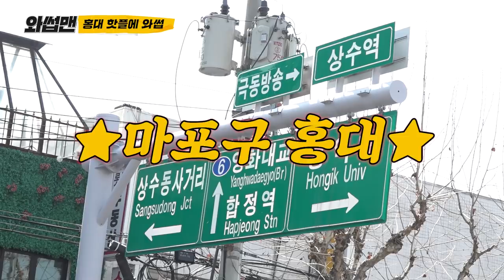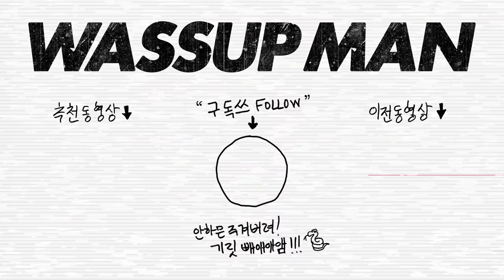(EN) 이게 다 홍대에서 가능하다고? 난리나기 전에 보세요~🙌 반백살 홍대 (또또) 와썹! 😎ㅣ와썹맨ㅣ박준형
✅매주 금요일 오후 5시! 구독! 팔로우! 댓글! 알람!! 래쓰기릿~
넷플릭스 [와썹맨 GO!] 보러가기

✅Every Friday at 5 PM KST! Reply! Alarm!! Let's get it~